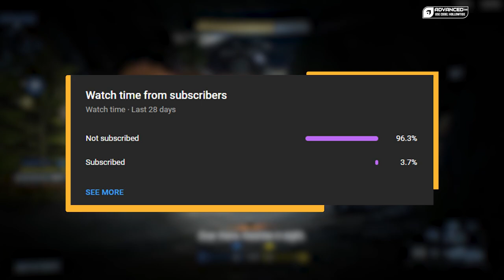343 Adds New Game Modes and Playlists to Halo Infinite But There's a Catch...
So... 343 added some new game modes/playlists to Halo Infinite... and we finally get shotty snipers... but there's a catch... Let me know your opinions, are you enjoying the new modes and playlists?